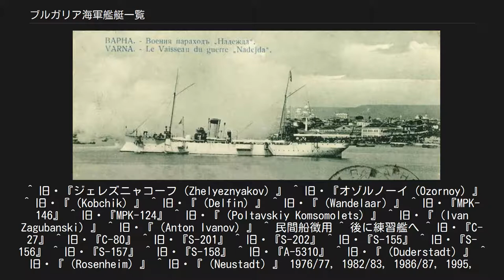ブルガリア海軍艦艇一覧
ブルガリア海軍艦艇一覧（-かいぐんかんていいちらん）は、ブルガリア王国・ブルガリア人民共和国・ブルガリア共和国海軍が過去保有した、または現在保有する、または将来保有する予定の、未完成・計画中止を含めた歴代艦艇の一覧である。
 '凡例  フリゲート×4 コルベット×3 ミサイル艇×3 掃海艇×13（-3） 中型揚陸艦×1 揚陸艇×2 測量艇×2 給油艦×3 魚雷回収艇×1 消磁艦×1 救難艦×1 特務艦×5 陸上ヘリコプター×6 外輪式[編集] なし 巡洋艦[編集] 水雷砲艦「ナデージュダ（Nadezhda）」。